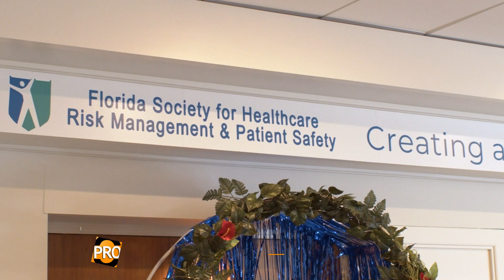Orlando Production Ken Nanni Endorsement